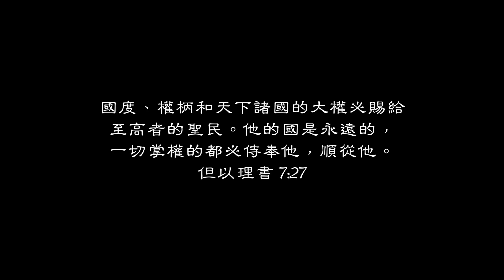【每天讀一章】但以理書7